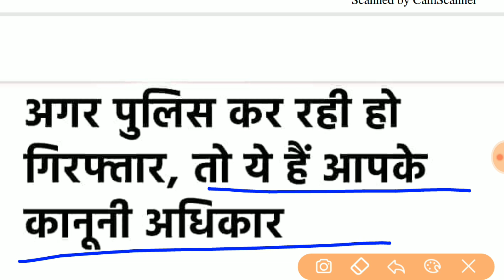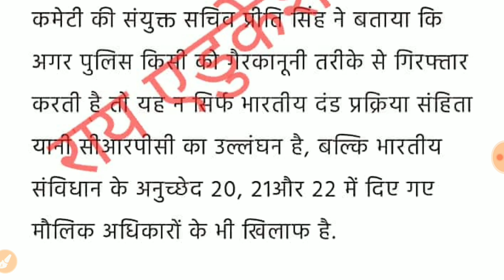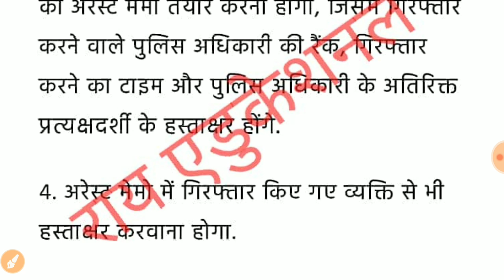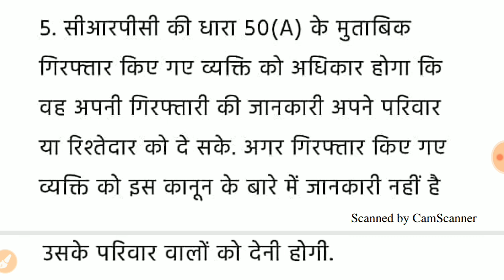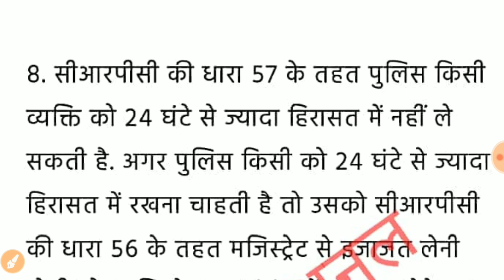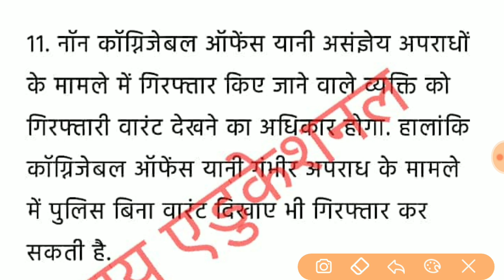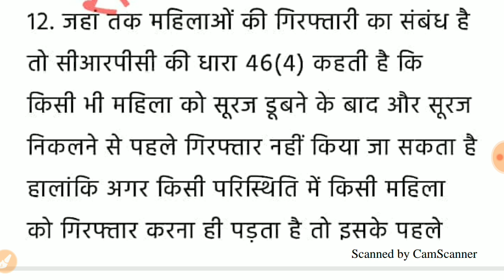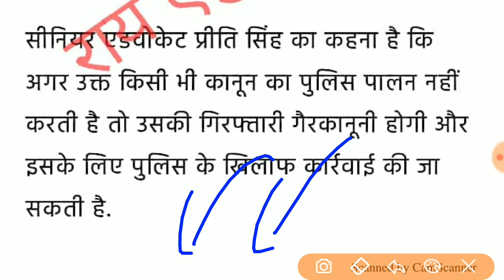RIGHTS TO KNOW DURING POLICE ARREST।पुलिस गिरफ्तारी से जुड़े आपके अधिकार।हर भारतीय को जानना जरूरी🇮🇳